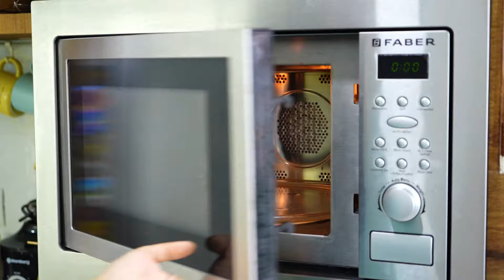हसबैंड की पसंद की ये चीज़ आज पराठे में डाली | Paneer Paratha with a Twist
INGREDIENTS
Stuffing:
- 200 gm Paneer/पनीर
- 2-3 Tsp Pickle/अचार
- 2 Pinch Turmeric/हल्दी
- 3/4 Tsp Red Chilli Powder/लाल मिर्च पाउडर
- 1/2 Tsp Kitchen King Masala/किचन किंग मसाला
- 1 Tbsp Dried Fenugreek Leaves/कसूरी मेथी
- Salt/नमक

Dough:
- 2 Cup Whole Wheat Flour/गेहूं का आटा
- Salt/नमक
- 1-2 Tsp Oil/तेल

Achari Paneer Paratha
Kitchen King Masala
Brass/Peetal Parat
Similar Tawa
Orange/Copper Metal Mesh Tray
Ikea Stainless Steel Bowl
Steel Chopping Board
Dry Fruits Slicer
Steel Rectangle Mesh/Jali
Glass Airtight Containers Square
Glass Airtight Containers Rectangle
Glass Airtight Containers Round
Steel Spoon & Lid Rest
Steel Spoon Rest
Blue Serving Plate
White Serving Plates
Measuring Cups & Spoons Plastic
Measuring Cups and Spoons Steel
My Knife Set of 6 Pieces
My Knife Set of 9 Pieces
Mixing Bowl
My Tea Cups Set
My 4 Burner Hob (similar model)
Similar Ductless/Straight Line Kitchen Chimney:
My built-in Convection Microwave
My built-in OTG
Kitchen Sink Tap
Wooden Chopping Board
My Refrigerator
Oil Spray Bottle I Use:
My Stand Mixer